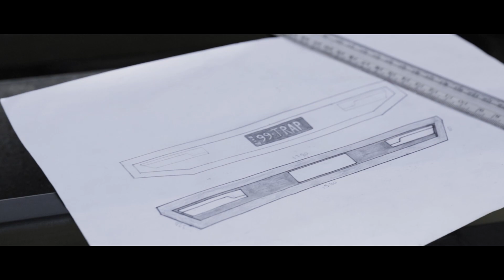CUSTOM UTE TRAY BUILD / EP.3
In this episode, Dan and I pick up where we left off with the tail section of the tray. We started by attaching the finished wheel arches to the sides and then moved on to finish painting and sheeting the tail section and connecting the new lights. Once that was finished, I decided that I should at least temporarily sheet the tray as I wasn't sure when the canopy was going on. To do this, I asked the help of my friend Shawn the following week and we spent a long night getting it prepped and sheeting it with wooden form ply. Stoked with how it looks so far. Let me know what you think!